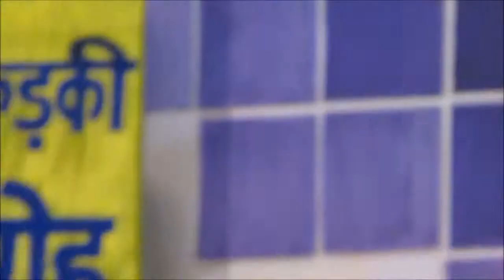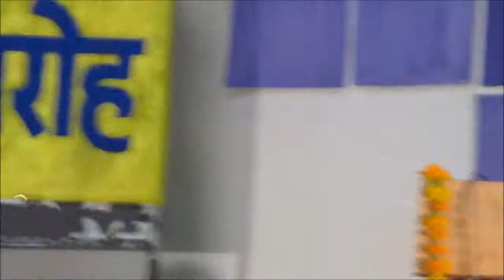Prof. Mahavir Agarwal : Importance of Samskrit (Samskrit Diwas)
Prof. Mahavir Agarwal is the vice-chancellor on Uttarakhand Sanskrit University in Haridwar. He was present in IIT Roorkee on the occassion of Hindi-Samskrit Diwas on 14th september, 2014. He highlights the importace of samskrit and how it is integral to our national identity.